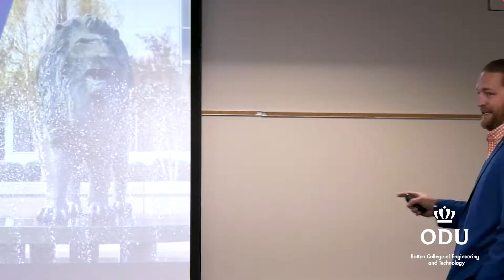Why Choose ODU Engineering - with Aaron LaDue - Class of 2018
Recent Masters of Civil Engineering graduate, Aaron LaDue, who served as leader of the dean's ambassador program for the Batten College of Engineering and Technology, talks about his ODU experience.